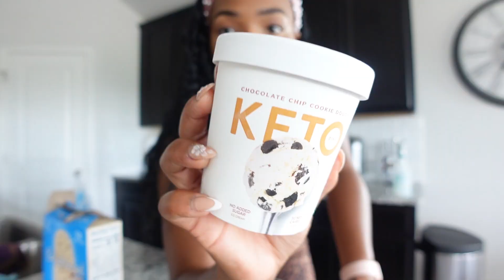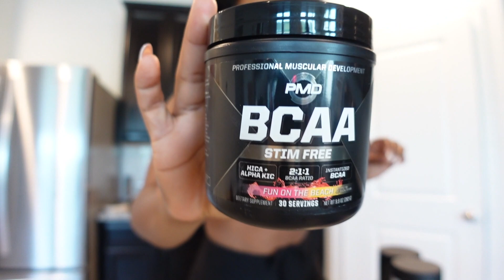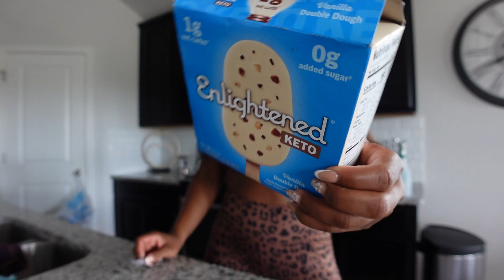VLOG | BCAAS vs. PREWORKOUT | Outdoor WORKOUT 💦🥵 + HAIR talk + MORE KETO Ice Cream 😋 + Q & A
HEY SHAYFAM!! WELCOME BACK TO ANOTHER FITFRIDAY VLOG! 💕

■ Etekcity Food Scale
■ Apple Watch Cases
■ Resistance Bands
■ Kodiak Cakes
■ Workout Gloves

♥︎ ARE YOU STARTING YOUR FITNESS JOURNEY?! CHECK OUT MY VERY FIRST FITFRIDAY VLOG!

♥︎ HAVE ANY VIDEO REQUESTS?! LEAVE THEM DOWN BELOW IN THE COMMENTS!

TURN ON YOUR POST NOTIFICATIONS SO THAT YOU’LL BE NOTIFIED WHENEVER I UPLOAD AND NEVER MISS A VIDEO!

♥︎ AS ALWAYS, THANK YOU SO MUCH FOR THE SUPPORT AND LOVE Y’ALL ALWAYS SHOW ME! I REALLY REALLY APPRECIATE IT! Y’ALL LITERALLY ARE THE BEST! I LOVE YALL FORREAL!